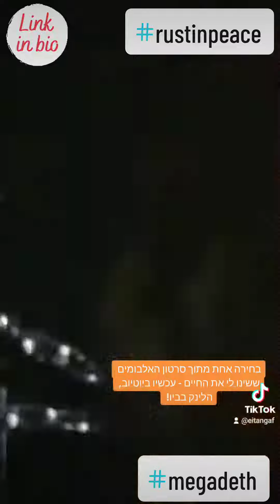אלבום המטאל הטוב בהיסטוריה (שלי)